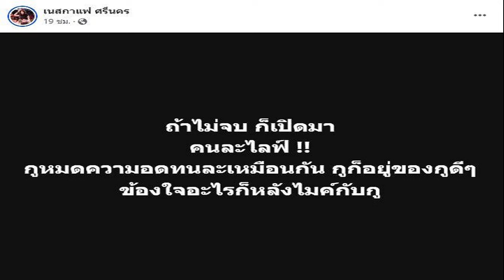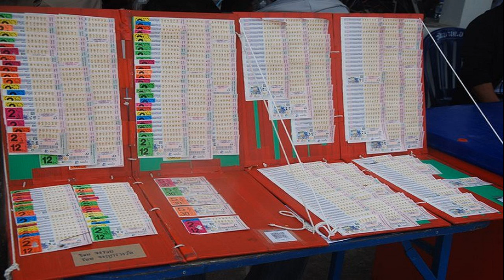คณะจัดงานฯ แจงกรณีลูกทุ่งดังร้องปมค่าตอบแทนคอนเสิร์ต84ปีลูกทุ่งไทย ได้เงินน้อย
คณะจัดงานฯ ชี้แจงกรณีลูกทุ่งดังร้องปมได้รับค่าตอบแทนคอนเสิร์ต 84 ปี ลูกทุ่งไทย ได้เงินน้อย เป็นเรื่องเข้าใจผิด เผยบางคนมาฟรีด้วย มองว่าเป็นการทำเพื่อส่วนรวม

จากกรณีลูกทุ่งสาวคนดัง จอมขวัญ กัลยา ออกมาร้องเรียนปมงานคอนเสิร์ต 84 ปี ลูกทุ่งไทย ให้ค่าตอบแทนต่ำจนน่าตกใจ เมื่อขอทำความเข้าใจกับผู้จัดงาน แต่ก็ไม่ได้คำตอบที่ชัดเจน ตามที่เสนอข่าวไปแล้ว
ล่าสุดทางคณะจัดงาน ได้ชี้แจงว่า จุฬาฯ ได้รับเงินงบประมาณจากกองทุนพัฒนาสื่อปลอดภัยและสร้างสรรค์ 8,540,000 บาท ในจำนวนเงินนี้ต้องใช้ 5 กิจกรรม คือ

1.สารคดีลูกทุ่งไทย 24 ตอน 2.ประกวดหางเครื่องเยาวชน 4 ภาค 3.เสวนาลูกทุ่ง 4 ภาค 4.คอนเสิร์ต 84 ปีลูกทุ่งไทย และ 5.หนังสือร้อยรสความทรงจำ 84 ปีลูกทุ่งไทย
สำหรับงบทั้งโครงการคือ 8,540,000 บาท งบสำหรับในการทำกิจกรรมเฉพาะคอนเสิร์ต 84 ปีลูกทุ่งไทย 3,491,000 บาท
งานนี้ได้เชิญศิลปินมาร้อง 72 เพลง โดยแจ้งว่าไม่มีค่าตัว เป็นงานมาฟรี แต่จะมีเงินค่าเดินทางให้ แล้วก็แจ้งด้วยว่าจะให้จำนวนเท่าไหร่ ทุกคนที่มารู้หมดว่าได้เท่าไหร่ ค่าตัวของศิลปินที่บางคนได้เยอะ แต่บางคนมาฟรีเลย เป็นงานที่ทำเพื่อส่วนรวม

กรณี จอมขวัญ กัลยา ไปบอกว่าได้ 3,000 โดยที่งานนี้ทั้งงานจัดไป 8.5 ล้าน ประเด็นนี้เข้าใจผิด ประเด็นที่สอง เขารู้อยู่แล้วว่าเขาได้เงินเท่าไหร่ บางคนไม่อยากได้เงินด้วยซ้ำ เราทำเพื่อส่วนรวม การเข้าใจผิดเป็นไปได้ เพราะเขาไม่ได้มาจัดงานกับเรา เขาไม่รู้เรื่องหรอก

เรามาชี้แจงให้ทราบว่ามันไม่ได้เป็นไปตามที่คุณจอมขวัญพูด เพราะว่าจำนวนเงิน 8.5 ล้าน ไม่ได้ทำเฉพาะคอนเสิร์ต มันมีกิจกรรมทั้งหมด 5 อย่าง สิ่งที่คุณจอมขวัญพูดออกไป ไม่ใช่เรื่องจริง และส่งผลกระทบถึงขวัญกำลังใจของคนทำงาน
ประเด็นที่ศิลปินได้ค่าตัวไม่เท่ากัน?
ทางผู้จัดจะบอกกับศิลปินทุกคนว่า ไม่มีค่าตัว แต่จะมีค่าเดินทางให้ เรตไม่เท่ากัน บางคนเรียกสูง 2 แสนบาท แต่งานไม่มีให้ เขาก็ไม่มา บางคนมาฟรีด้วย เรามองว่าเป็นการทำเพื่อส่วนรวม

งานฟรีการกุศล คนที่มาดูเป็นฟรีคอนเสิร์ตไม่เสียตังค์ มันไม่ได้เป็นการจัดคอนเสิร์ตเก็บเงินเพื่อหารายได้ ไม่ใช่เลย เป็นฟรีคอนเสิร์ต จัดเพื่อคนลูกทุ่งให้มารวมกันให้ลูกทุ่งอยู่ในกระแสของวงการเพลงไทยต่อไป ศิลปินที่มา มาฟรีทั้งนั้น ไม่มีใครได้ค่าตัวเลย ให้เป็นค่าเดินทางที่ไม่เท่ากัน

ประเด็นที่ว่าเป็นศิลปินมีชื่อเสียงหรือไม่มีชื่อเสียง คุณเอาอะไรตัดสิน คุณค่าของมนุษย์เท่ากัน แล้วเขาไม่ได้บอกว่ามาแล้วจะให้ เขาบอกว่ามาแล้วให้แค่นี้ เขาบอกราคาคุณแล้วด้วย ตัวเขาก็รู้

ถามว่ามีศิลปินมาร้อง 72 เพลง มีคนโวยกี่คน ศิลปินที่มางานไม่มีใครได้คุ้มค่าตัวหรอก มีคนดังกว่าคุณจอมขวัญอีกที่มา อย่างพี่สุนารี ราชสีมา อ.เล็ก ภัทราวดี มาฟรีเลย มาเต้นเต็มที่แล้วก็กลับ
บางคนดังกว่ายังไม่สนใจเรื่องเงินเลย เขามาเพื่อสืบสานตำนานลูกทุ่งไทย มาช่วยกันทำให้เพลงลูกทุ่งมันยังอยู่ในกระแสของสังคมไทยต่อไป

ประเด็นที่คุณจอมขวัญเข้าใจผิด เขาไม่ได้จ้างคุณไปร้องเพลง เขาเชิญคุณไปร้องเพลงไปสืบสานตำนานลูกทุ่งไทยกัน ไปทำเพื่อสังคม บางทีศิลปินก็ต้องทำเพื่อส่วนรวม เสียสละไปฟรีบ้างก็มี
ส่วนเรื่องค่าเดินทางมันไม่คุ้มค่าตัวหรอก ศิลปินแต่ละคนดังทั้งนั้น คนไม่ดังก็ได้เหมือนกัน มันไม่คุ้มค่าตัวใครสักคน เขามาทำเพื่อส่วนรวม เราก็ต้องชื่นชมกับศิลปินทุกคนที่มีจิตสาธารณะ
เราจัดงาน 5 กิจกรรม ในงบเท่านี้ และศิลปินที่มาร้องเพลงไม่มีค่าตัว มีแค่ค่าเดินทาง บอกล่วงหน้าว่าใครมาได้กี่บาท แล้วเราไม่ได้ดูความดัง เราดูว่าคุณก็เป็นคนในวงการลูกทุ่ง ขอเชิญมาแม้แต่คนตัวเล็กตัวน้อยที่ไม่ดังมาก ก็ขอให้เขามีส่วนร่วมและมีความสุขด้วย
ขอบคุณศิลปินทุกท่านด้วย ขอบคุณพี่จอมจวัญด้วย ที่มาร่วมงาน ก็หวังเป็นอย่างยิ่งว่าถ้าในโอกาสหน้า ก็ขอเชิญให้มาร่วมงานอีกเหมือนเดิม เรามีเจตนาที่จะสืบสานวัฒนธรรมเพลงลูกทุ่งให้มันอยู่คู่สังคมไทยตราบนานเท่านานทุกยุคทุกสมัย